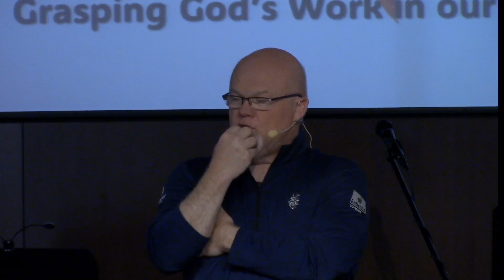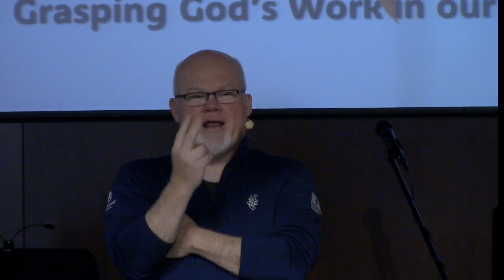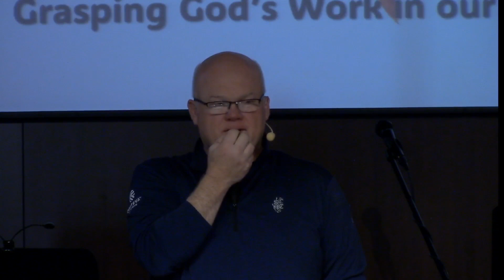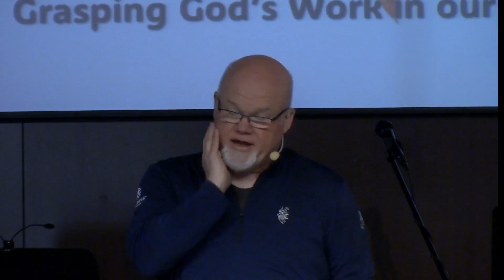2023.11.05 Grateful Living 1